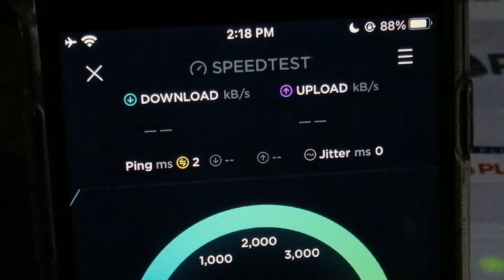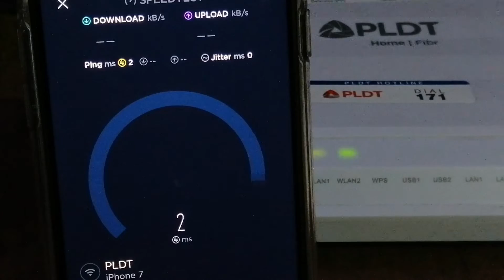PLDT UNLI FIBR PLAN 1299 (25 MBPS) REVIEW! | OKAY NGA BA SI PLDT?